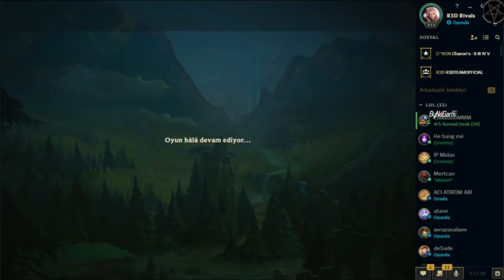Neo Toprak ve Berke LoL Oynuyor